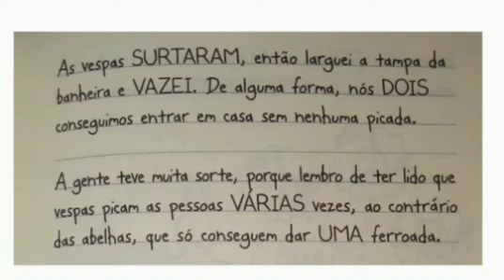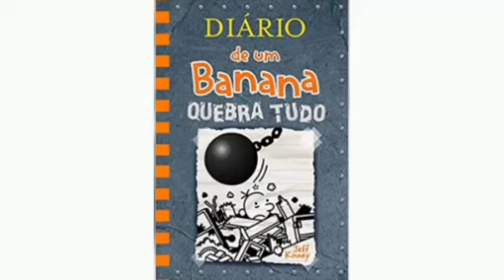Diário de um Banana 14 | Quebra Tudo | vídeo 5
Olá galerinha 😉✌

Chegou mais um áudio do livro mais pedido por todos aqueles que adoooram as confusões desse garoto que só passa apuros: o Diário de um banana.

* Livro: Diário de um banana - Quebra Tudo  por Jeff Kinney - VR Editora - 14° da Coleção.